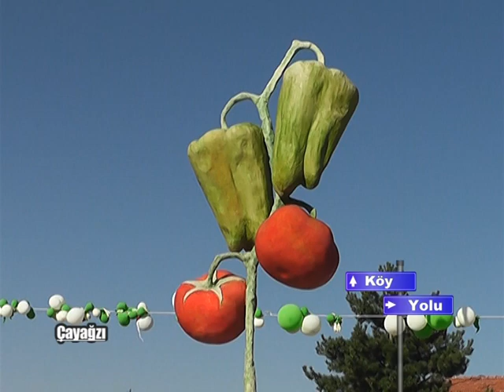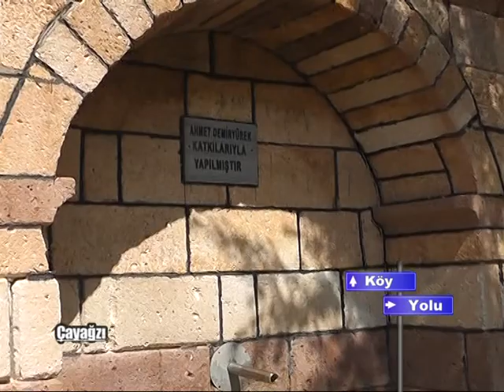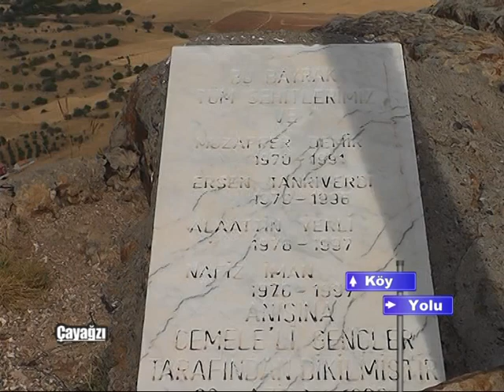AHİ TV - Cemele Tanıtım